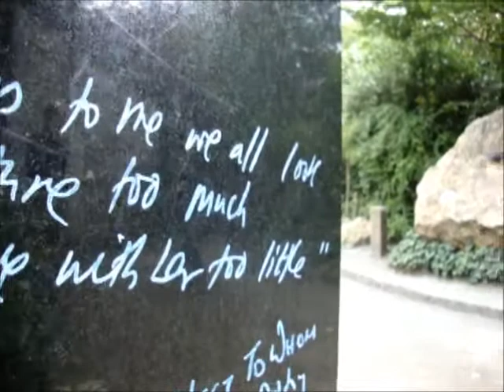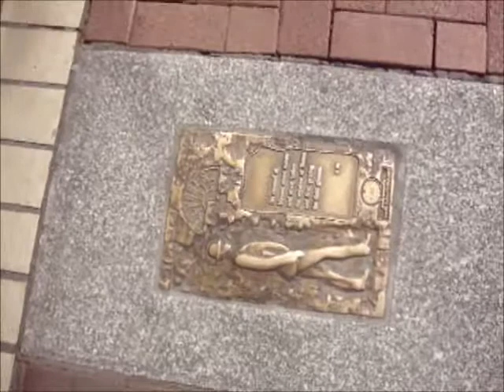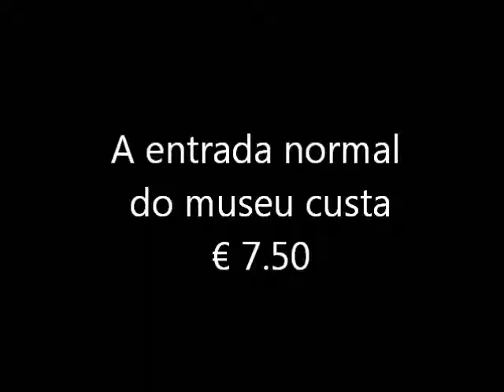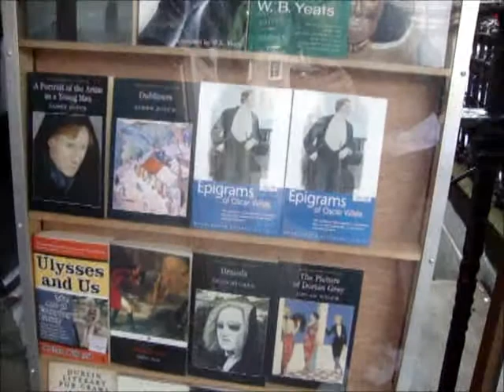Dublin (Irlanda), cidade da literatura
Dublin, na Irlanda, é considerada pela Unesco cidade da literatura. Na cidade, nasceram escritores como Oscar Wilde, James Joyce, Bram Stocker, Samuel Beckett, entre outros.